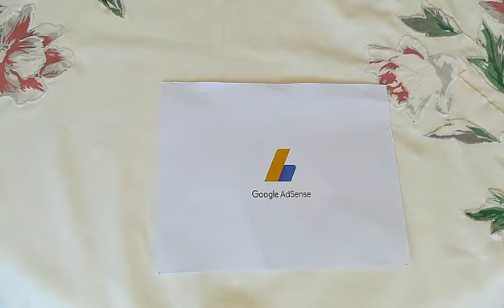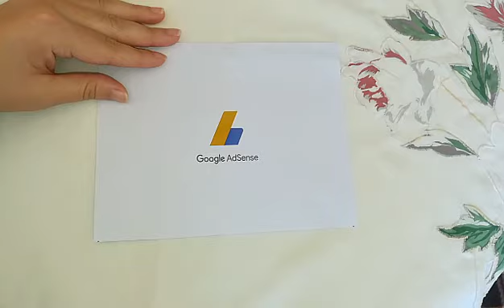تحقيق شروط اليوتيوب مجانا(مواقع زيادة المشتركين للحصول على 1000مشترك و طريقة الوصول إلى 4000 ساعة)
خدمة تحقيق شروط اليوتيوب : 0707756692

استراتيجية  للحصول على  4000 ساعة بدون مساعدة من احد  ، زيادة المشتركين والمشاهدات, طريقة زيادة المشاهدات وطريقة الحصول على 4000ساعة مشاهدة وطريقة الحصول علي 1000 نشتترك فى اقل وقت ممكن لكي يتم قبول القناة فى تحقيق الربح من اليوتيوب وجوجل ادسنس ، زيادة مشاهدات اليوتيوب 2021 وتفعيل تحقيق الدخل بسرعة